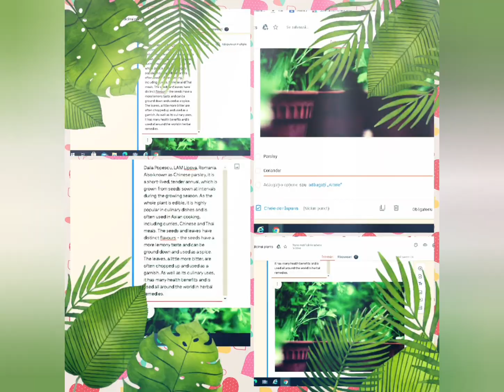Wealth & Health from Medicinal & Aromatic Plants, LAM Lipova, Romania-intro